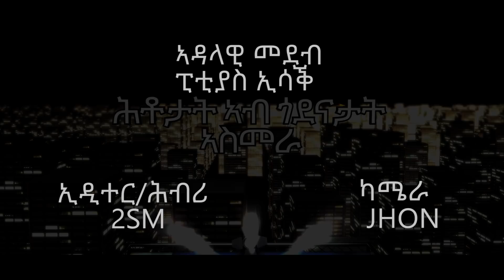ፓቲያስ ምስ ሕቶታታ ኣብ ጎደናታት ኣስመራ - Funny street quiz | cinema semere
ኣፍራዪ - cinema semere
cinema semere - ፓቲያስ ምስ ሕቶታታ ኣብ ጎደናታት ኣስመራ  #1-Funny street quiz- part 1ኩነታዊ ኮመዲ ሓንሳእ/Time Out -sitcom Episode

Cinema Semere Entertainment Channel.

- ትንታኔታት ኩዕሶ እግሪ
- ታሪኽ  ዕዉታት ሰባት
- ሌላ ስፖርታውያን
- ጠቓሚ ሓበሬታታትን
-ፓቲያስ ምስ ሕቶታታ
-ካልእን ዝቐርበሉ ቻነል'ዩ ።